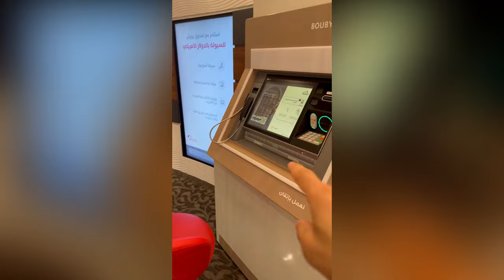KUVEYTTE ŞU FİYATLARA BAKIN !!! (avm vlog p2)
selam arkadaşlar sizlere kuwaitte yine bir vlog cekiyorum arkadaşlar kuwaitte iphone fiyatları cektim baya uygun burda çünkü vergi yok bu ülkede ❤

instagram sayfam takip ederseniz